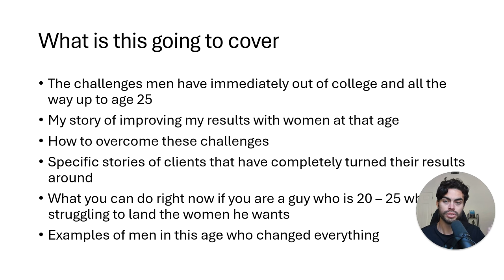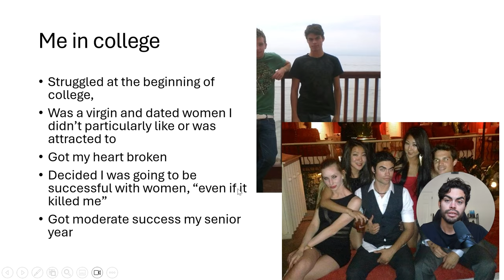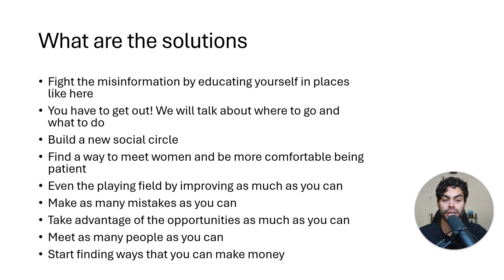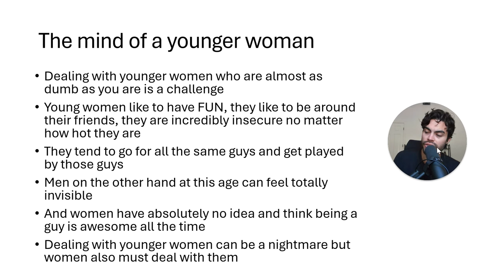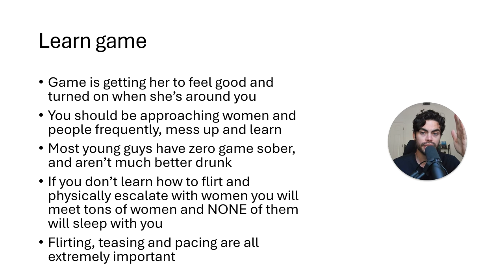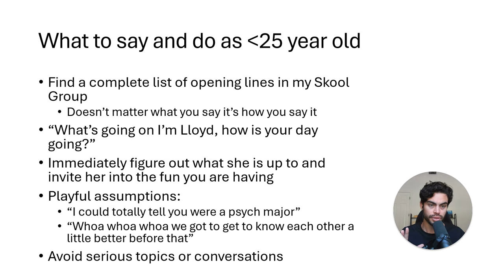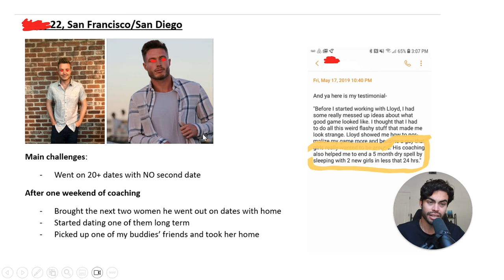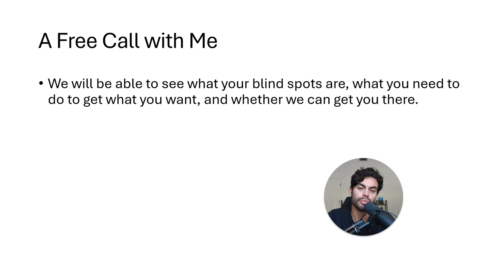Full Dating Guide for Men Under 25 Years Old